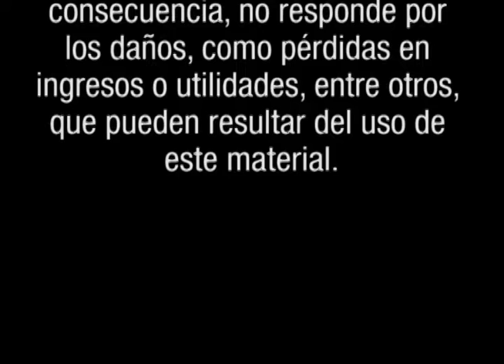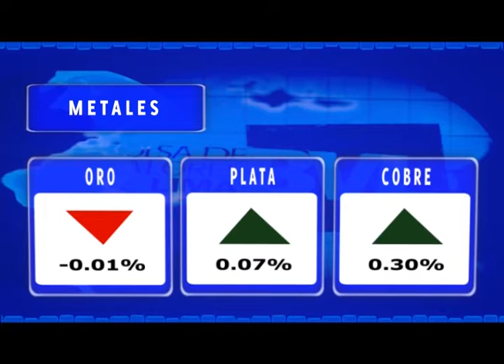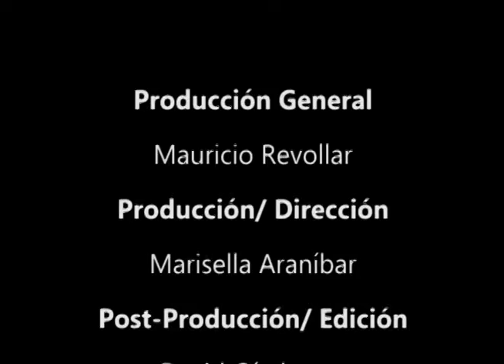BOLSA TV (21/03/2012)